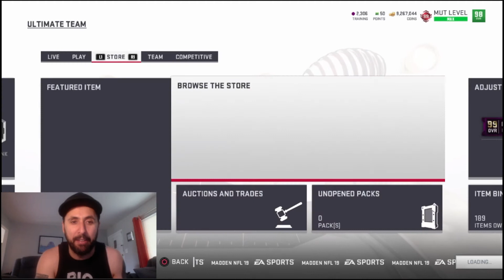**MADDEN 19** TO OPEN...OR NOT OPEN PACKS??!!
MORE MADNESS FROM THE MAD-DEN!! PACK OPENING DEBATE